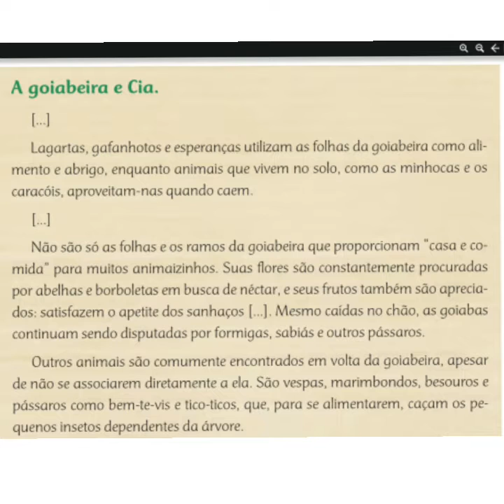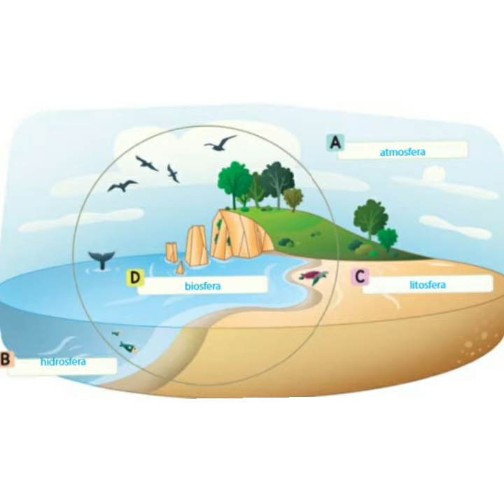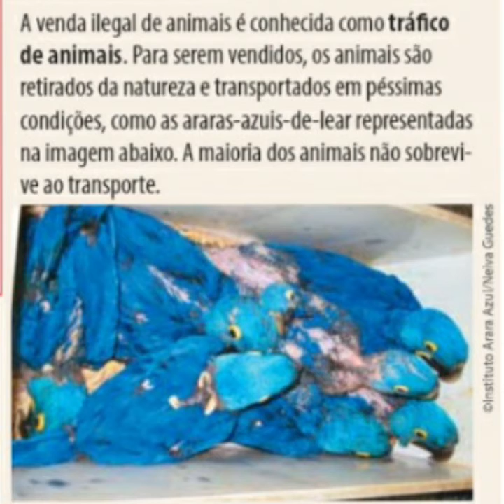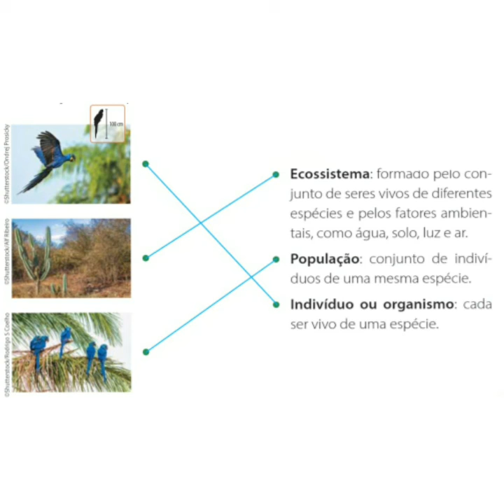03/06 Ciências 4°ano